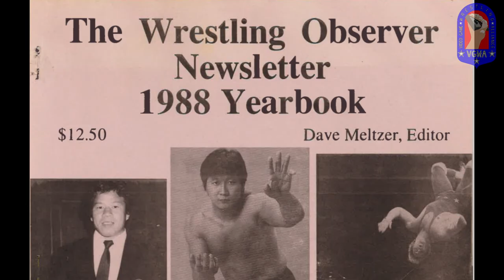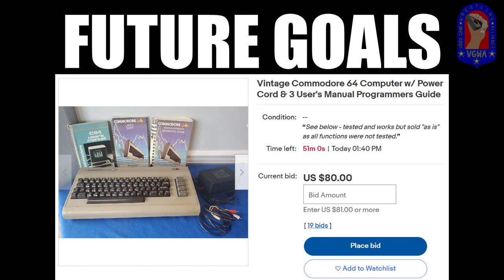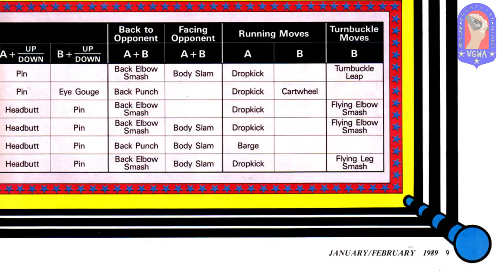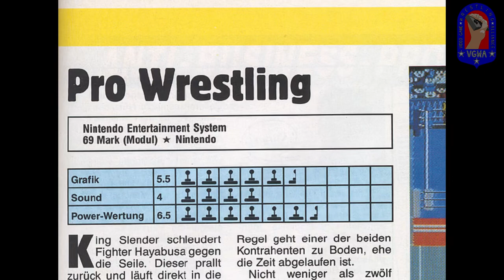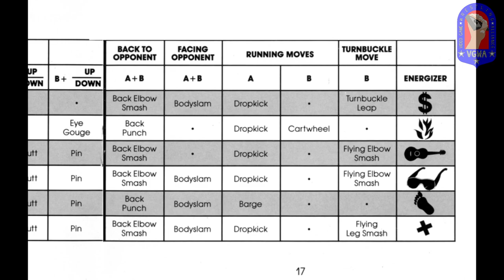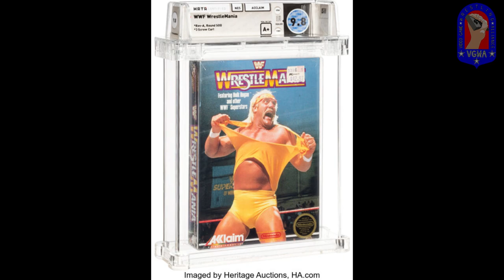We BOUGHT 200+ Wrestling Games and ranking them ALL!!! WrestleRank '89: WrestleMania for the NES!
Is this NES game a gem or junk? Does it have the worst title screen ever? Where does WrestleMania rank in all the wrestling games? Join the VGWA as we take a look at WrestleMania of the Nintendo Entertainment System! Including commercials and advertisements from video gaming magazines. Where does WrestleMania rank in your list of wrestling video games?

PS, I’ll put up a video or short running past all the games for those who cry foul. Don’t blame you, I’d be skeptical too 🤨